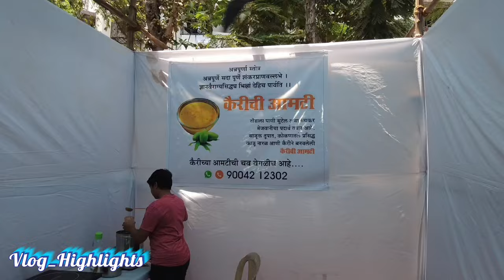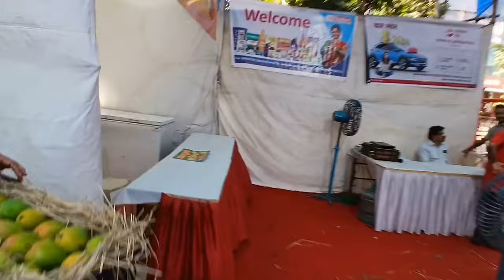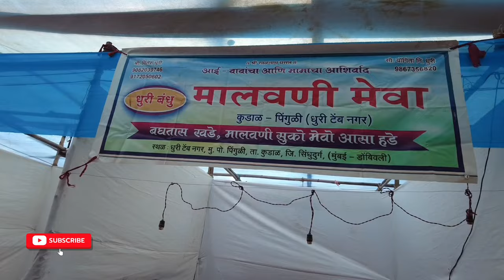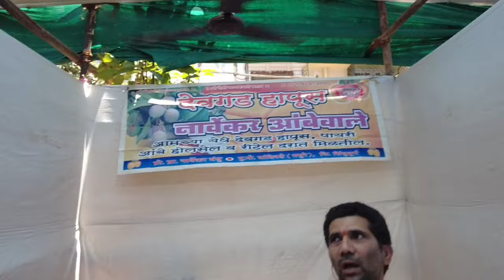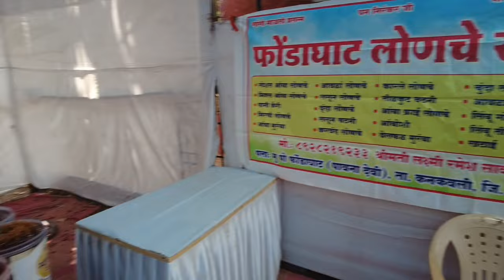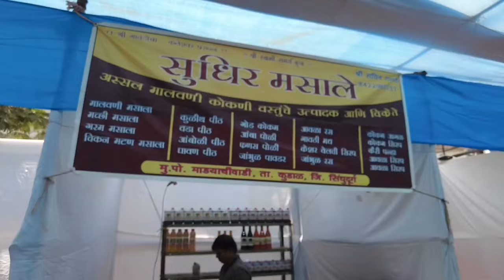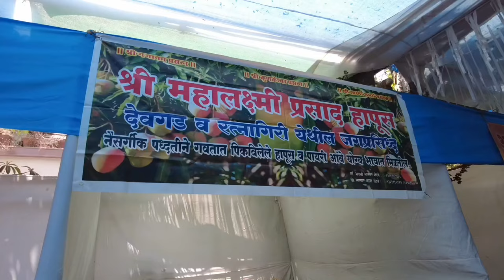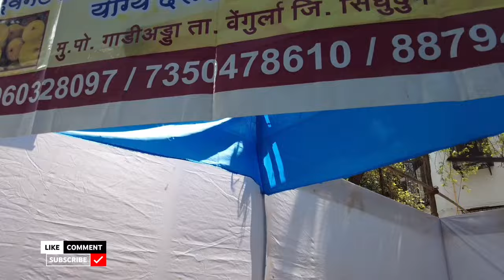Amba Mahotsav 2024 Vile Parle. Mango Festival 2024. आंबा महोत्सव २०२४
Address: Dr. Hedgevar Ground, Hanuman Road, Vile parle (East).
Dates: 11th April to 18th April
Timings: 10.00 Am to 10.00 Pm